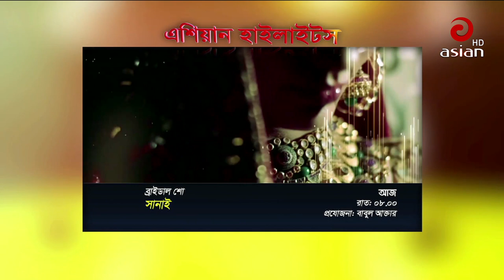Asian Taroka Adda EP 07 | Special Adda Laila Hasan & Imtu Ratish । Asian TV Entertainment